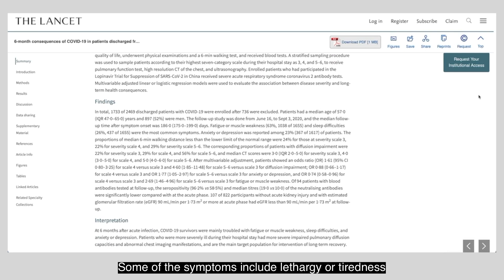COVID-19 VACCINE Concerns l A CHEST DOCTOR EXPLAINS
At long last, the COVID-19 vaccine is finally here. In recent weeks, many patients and friends have expressed their concerns and reservations regarding the vaccine, such as how effective it is, the side effects and its safety. With so much concerns regarding the vaccine, I’ve decided to address some of the misconceptions we may have towards the vaccine.

Here are some of the most common concerns:
0:00  Start
0:40  Are vaccines worth the risk?
1:55  What are the side effects of the vaccines?
3:05  What about the deaths reported with the vaccines?
4:00  The vaccines were produced too quickly. Are they safe?
4:53  If i've recovered from COVID-19, do i still need to take a vaccine?
5:29  Are the vaccines effective ?

**This video's information is not intended nor implied as a substitute for professional medical advice, diagnosis, or treatment.  All content, including text, graphics, images, and information, contained in this video is for general information purposes only and does not replace a consultation with your own doctor/health professional.**